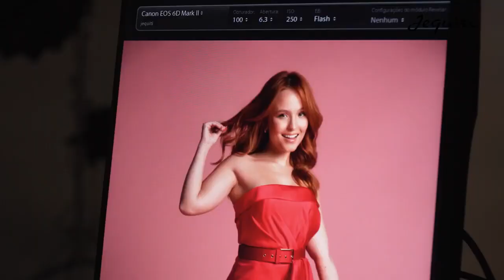Bastidores Larissa Manoela para a Jequiti 💖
Não se esqueçam de se inscrever e ativar as notificações para mais vídeos como este. ♡